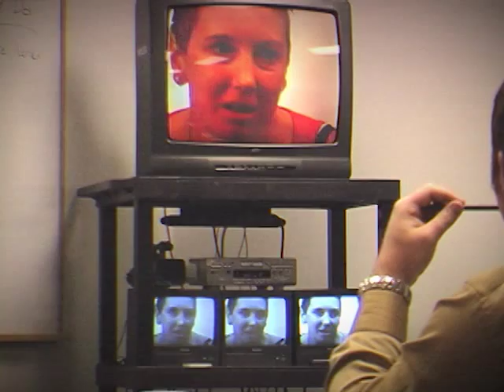House Rulez - Episode 16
It's official: war is declared between the housemates and the producers, and only one side can come out intact.  Place your bets.